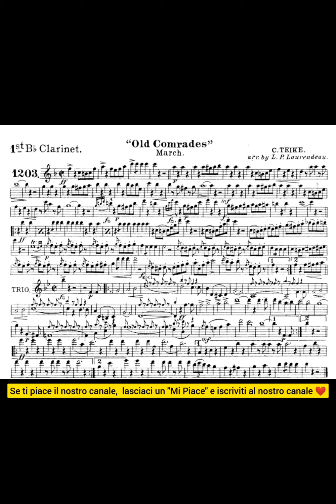Vecchi camerati - Carl Teike (Marcia militare - Vers.per banda - Arr. Laurendeau)